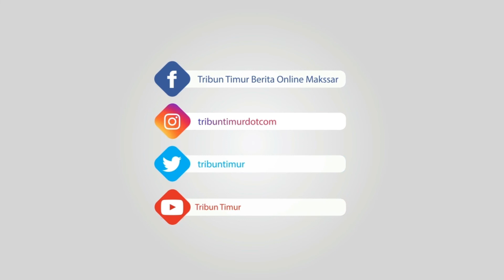Suasana Pelantikan Anggota DPRD Soppeng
TRIBUN-TIMUR.COM, SOPPENG - Ketua DPRD Soppeng, A Pattapaunga akhirnya melantik empat Pergantian Antar Waktu (PAW) DPRD Soppeng di kantor DPRD Soppeng, Selasa (9/10/2018).

Keempat PAW yang dilantik masing-masing Masweni, dan A Muh Yani dari partai Gerindra.

Dua orang lainnya yaitu Wahyuni Rosita, dan A Makmur, dari PPP Soppeng.

Dari empat anggota DPRD Soppeng yang di PAW, hanya Syamsu Rijal yang menghadiri proses pelantikan anggota DPRD Soppeng.

Pelantikan keempat anggota DPRD Soppeng juga dihadiri Bupati Soppeng A Kaswadi Razak.